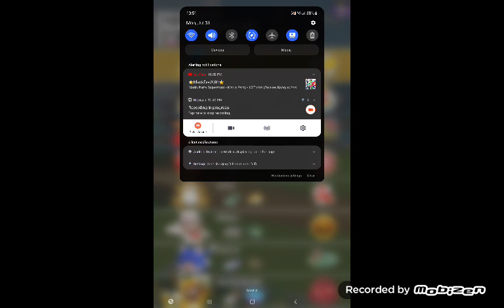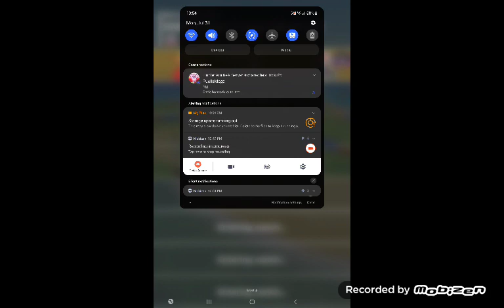Mario Kart Tour Monty Mole Cup (Sunshine Tour)